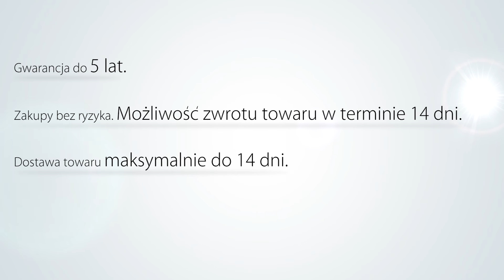Beliani Nowoczesna lampa stojąca - lampa podłogowa w kolorze białym - oświetlenie - BENUE - Pl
Ta elegancka lampa stojąca jest idealna do salonu. Długi łuk z pięknym kloszem w kolorze białym sprawia, że jest to wyjątkowy mebel. Mimo swej długości i wysokości stoi ona stabilnie na podłodze dzięki podstawie z białego marmuru. BENUE z łatwością włączysz i wyłączysz naciskając stopą na włącznik umieszczony w podstawie lampy.

Wprowadź niepowtarzalną atmosferę, styl i klasę do swojego salonu i zamów już teraz lampę stojącą BENUE.